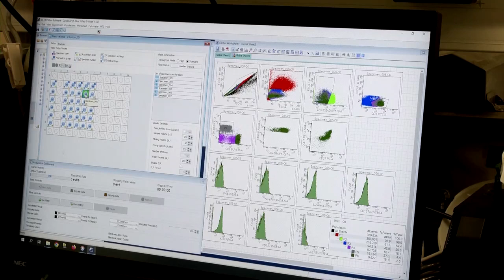Dritter HIV-Patient durch Stammzellentransplantation geheilt – auch von Krebserkrankung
Zum weltweit dritten Mal ist ein HIV-Patient mithilfe einer Knochenmarktransplantation geheilt worden. Der "Düsseldorf-Patient" war zudem an Leukämie erkrankt.

Bildrechte Thumbnail: Charles Platiau/Reuters